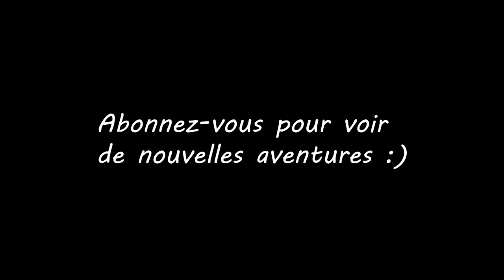Camping d'hiver au mt Mégantic J1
Camping d'hiver au site Grande-Ourse, première journée. Je suis partie de l'accueil du mont Mégantic vers les 14:30. Je suis arrivé à ma plateforme tout près des 16:00. Un 3 kilomètres qui s’est très bien fait. Par contre, mon feu a pris du temps à prendre. Une heure à souffler, se faire boucaner, à pleurer des yeux à cause de la fumée :/

MON ÉQUIPEMENT

MES ÉLECTRONIQUES

MES VÊTEMENTS